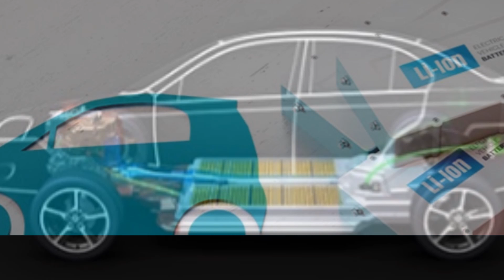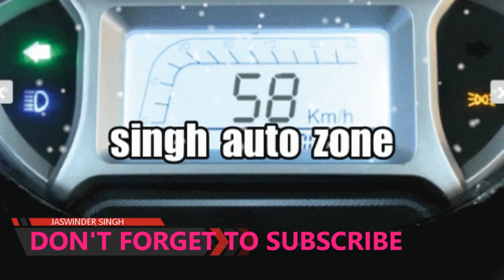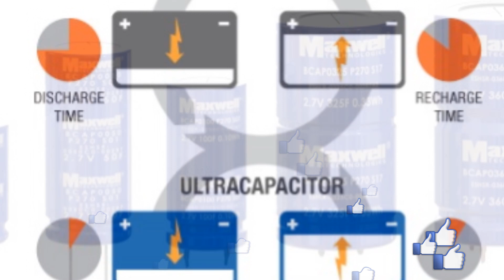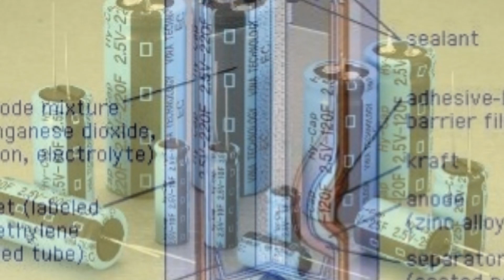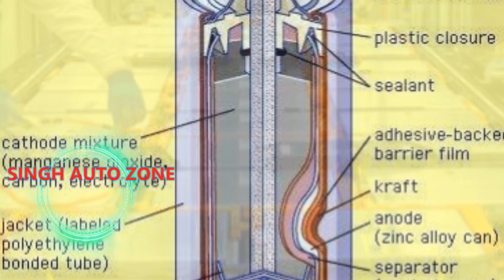Top 3 lithium ion producer country//lithium ion production update//lithium ion minning update.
Welcome to SINGH AUTO ZONE, in this video i share worlds top 3 li ion producing countries also called lithium triangle, for making li ion battery we require lithium ion, cobalt,graphite,nickel and manganese,